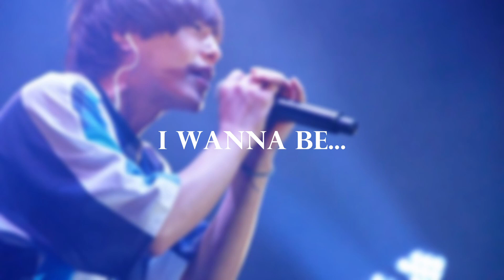[playlist] 눈물버튼 되어버린 SPYAIR 노래 모음